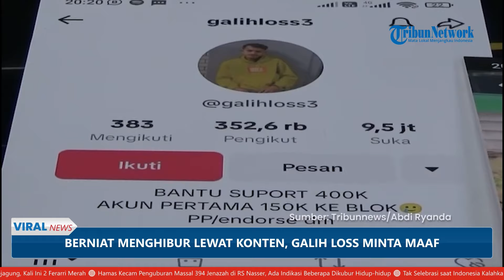Sembari Menunduk, Galih Loss Mengaku Menyesal dan Minta Maaf atas Kontennya: Tujuannya Menghibur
TRIBUN-VIDEO.COM - Polda Metro Jaya telah merilis kasus dugaan penistaan agama yang menyeret TikToker Galih Noval Aji Prakoso alias Galih Loss, Jumat (26/4/2024).

Dalam rilis kasus tersebut, Galih Loss turut dihadirkan untuk ditampilkan ke hadapan publik.

Galih kemudian menyampaikan permintaan maaf kepada publik khususnya umat Muslim terkait aksinya yang meresahkan masyarakat.

Ia mengklaim konten yang dibuatnya hanya bertujuan untuk menghibur bukan untuk melecehkan agama.

Galih pun berjanji tak akan mengulangi perbuatannya lagi jika nantinya bebas.

Sebagaimana diketahui, Galih dipolisikan gara-gara membuat video tanya jawab dengan seorang bocah soal plesetan hewan yang bisa mengaji.

Kemudian Galih menggunakan kalimat Taawudz sebagai jawaban plesetan tersebut.

Wadirkrimsus Polda Metro Jaya AKBP Hendri Umar mengatakan, video yang kemudian viral di media massa ini menimbulkan kontroversi.

Galih dianggap telah menghina agama karena menghubungkan lafaz taawuz dengan hewan.

Hendri berujar, video ini dibuat oleh Galih pada 17 April lalu di wilayah Mustikajaya, Kota Bekasi.

Polisi kemudian menyelidiki video tersebut dan membuat laporan model A.

Adapun Galih ditangkap oleh Tim Subdit Siber Ditreskrimsus Polda Metro Jaya pada Senin (22/4/2024) lalu.

(TribunVideo.com)